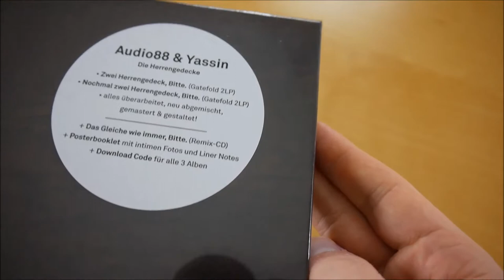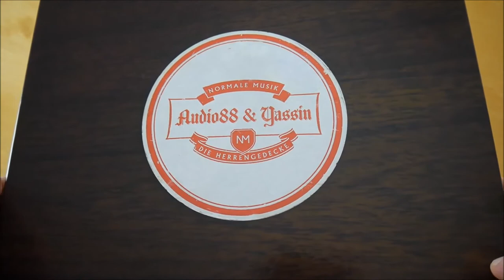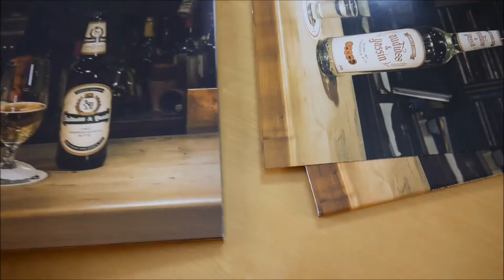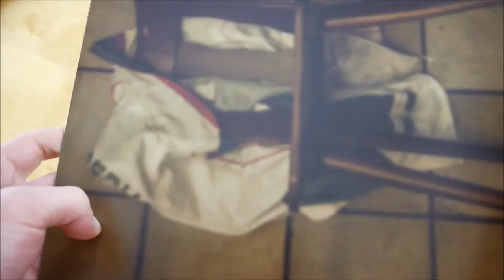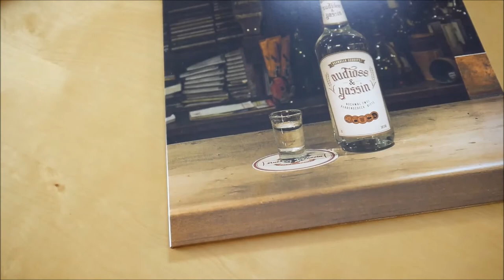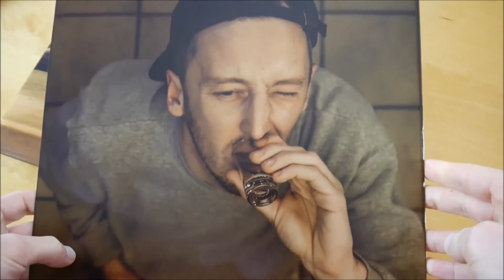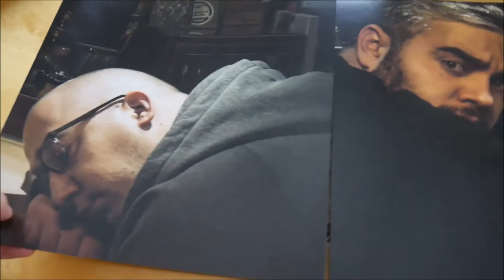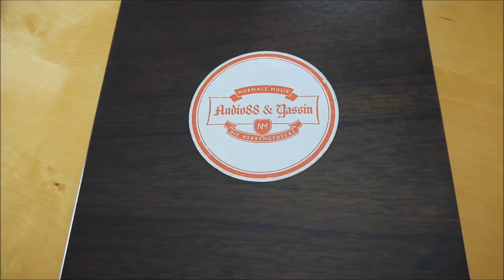Audio88 & Yassin - Die Herrengedecke Vinyl Unboxing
In diesem Video zeige ich euch die Die Herrengedecke Vinyl von Audio88 & Yassin.
► Hier könnt ihr das Album kaufen:
Weitere Musik von Audio88
Weitere Musik von Yassin

✘► ALBUM INFOS
Audio88 & Yassin – Die Herrengedecke
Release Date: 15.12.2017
Kaufpreis: 39,99 €

Die Herrengedecke Vinyl Inhalt:
- Zwei Herrengedeck, Bitte (Doppelvinyl)
- Nochmal zwei Herrengedeck, Bitte (Doppelvinyl)
- Das Gleiche wie immer, Bitte (Remix Album)
- Posterbooklet
- Downloadcode für alle 3 Alben

Die Herrengedecke Info:
Das neue Album von Audio88 & Yassin erscheint am 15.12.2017 über Normale Musik.